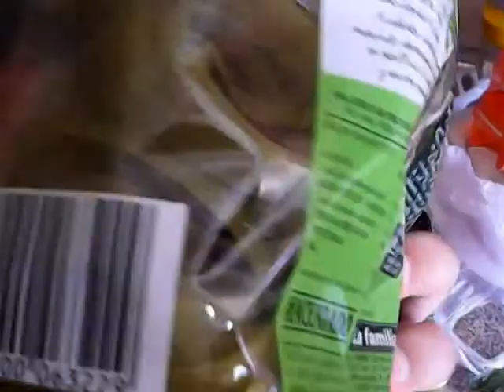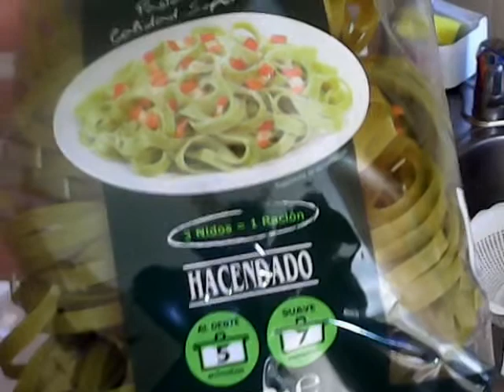Tagliatelle verdi con polpettine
Le ricette di Tony